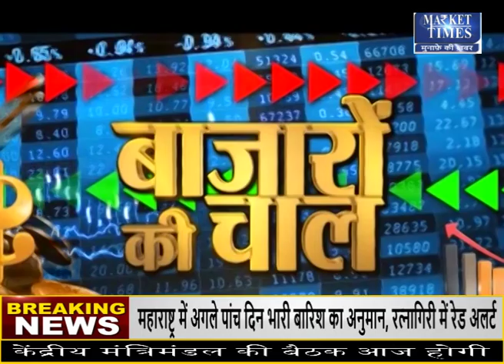अगले सप्ताह सोने-चांदी के साथ इन कमोडिटीज में आएगी तेजी!